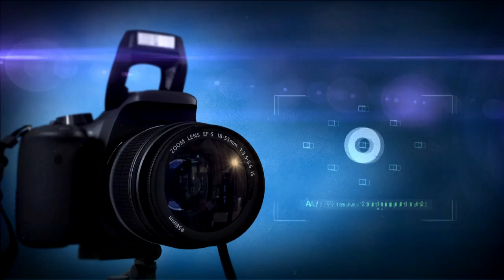ஸ்ரீ லட்சுமி நாராயண பெருமாள் நாடக கலைக் குழுவினர் தகடி | பக்த மகேஸ்வரி | பாகம் 05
ஸ்ரீ லட்சுமி நாராயண பெருமாள் நாடக கலைக் குழுவினர் தகடி

சிவ புராணத்தில் ஒரு பகுதியான பக்த மகேஸ்வரி என்னும் அரிசக்தி சிவசக்தி மேடை நாடகம் முறையில் வீடியோவாக காண்பிக்கிறோம்.

இந்த நாடகத்தின் பெயர் :

பக்த மகேஸ்வரி என்னும் அரிசக்தி சிவசக்தி

Bhakta Maheshwari, a part of Shiva Purana, is presented as a video in the form of Arishakti Sivashakti stage play.

 Name of this play:

 Bhakta Maheshwari is Arishakti Shiva Shakti